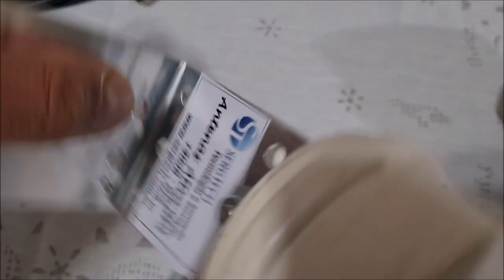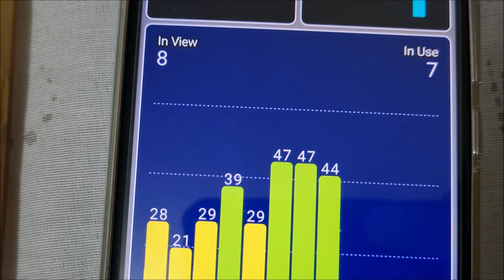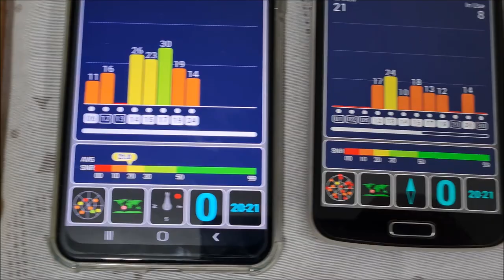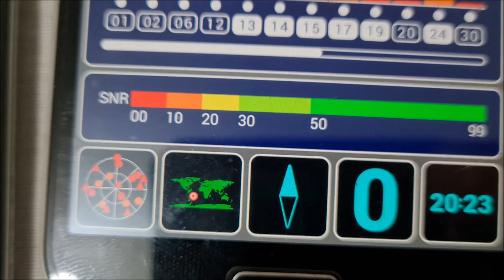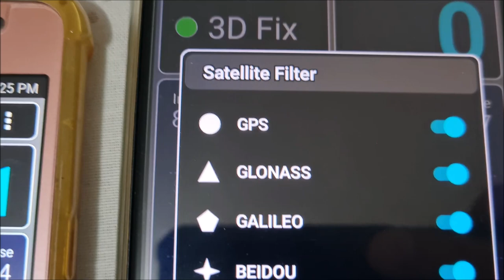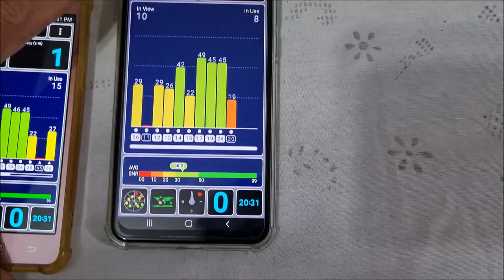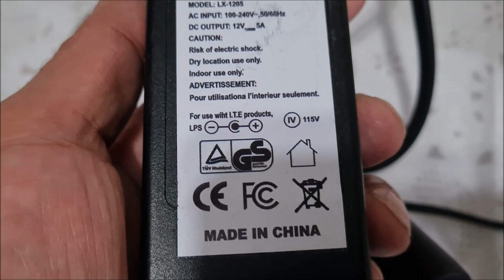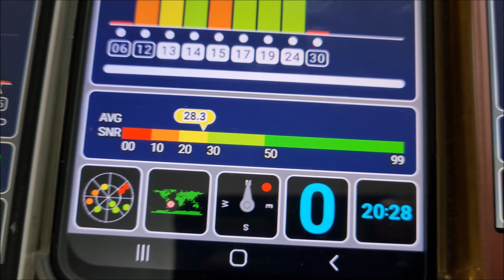SOLUÇÃO IDEAL PARA INSTALAÇÃO E MANUTENÇÃO DE SISTEMAS GPS INDOOR ✅ SIGA O CANAL ✅ MUITO OBRIGADO!